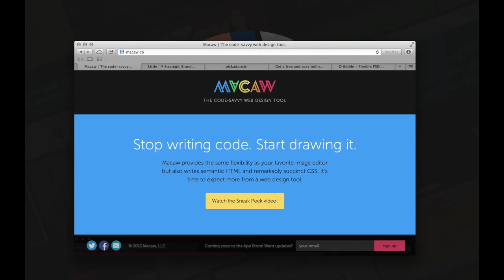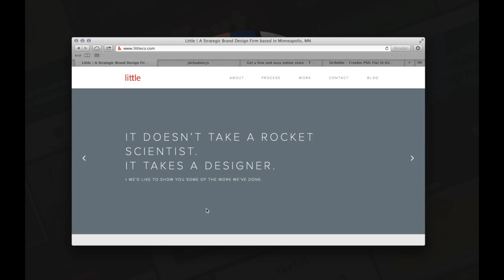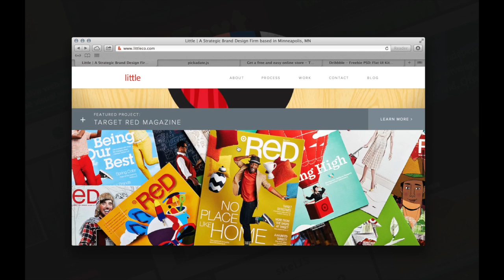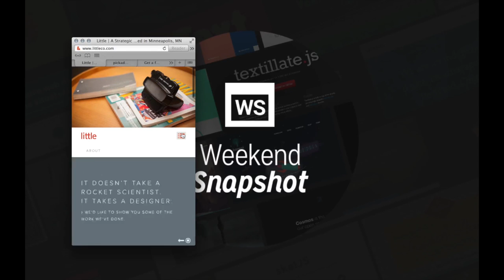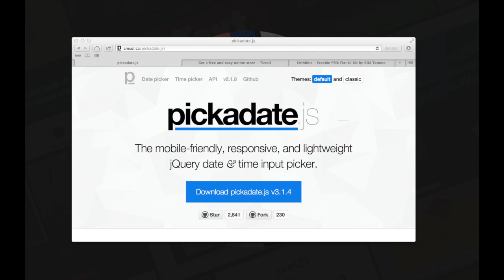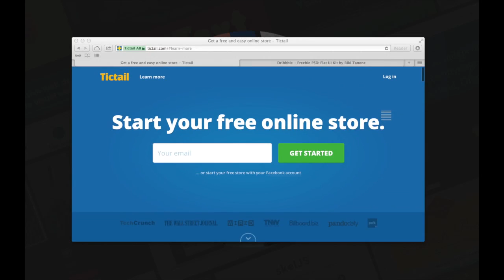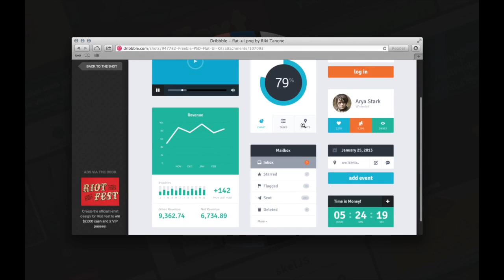Weekend Snapshot: We'll Do It Live! - 7/26/13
Venturing off into the world of live streaming by kicking off my Justin.tv channel. Also, updates to the YouTube channel and pleasant surprises from a parrot.

The Weekend Snapshot is a series for web designers with a quick glance at the latest web design trends and tools, as well as updates to personal projects and other releases over at my website at noahshrader.com.

■ Connect with Noah

■ About Me

I'm a web designer and front-end developer from Memphis. I work at St. Jude Children's Research Hospital as a UI/UX Specialist, as well as own and operate Code for Cures. I love to make things, many of them powered by Wordpress. I work on a Macbook Pro Retina, using a Blue Yeti microphone for recording, and ScreenFlow, GarageBand and Final Cut Pro for production.